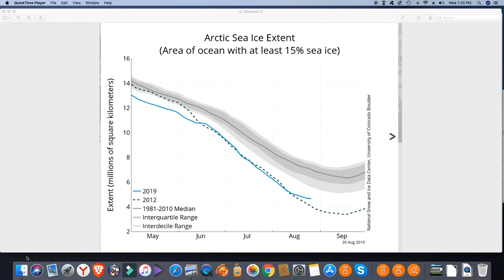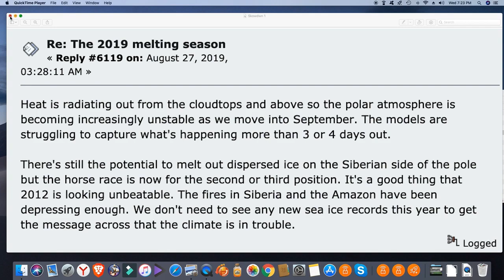Arctic sea ice continued melting into November, 2018.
I have observed how we have been having a major melt and then unexpectedly there is a reversal and we end up with an "unexceptional" melt.

What is the truth behind this?

A clue as to what might be ahead can be gleaned from this report by Margo from November last year